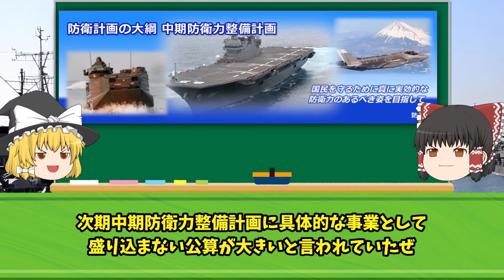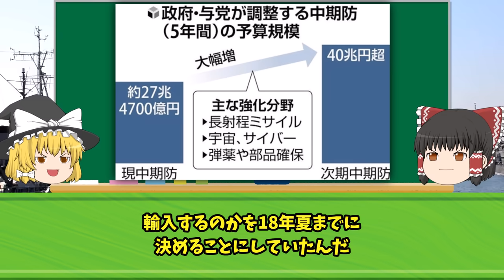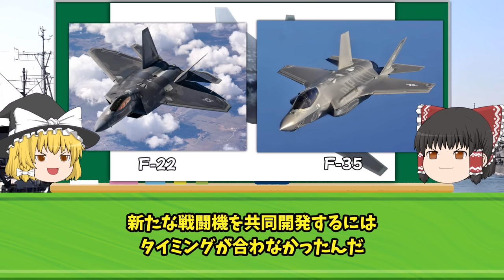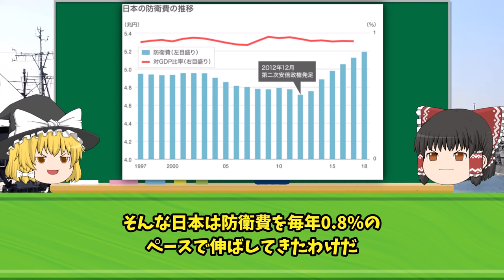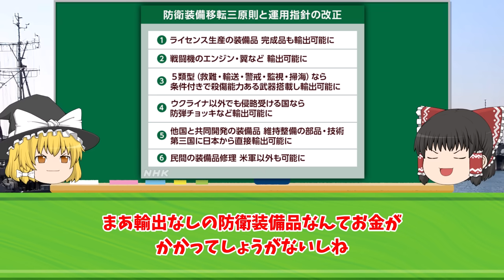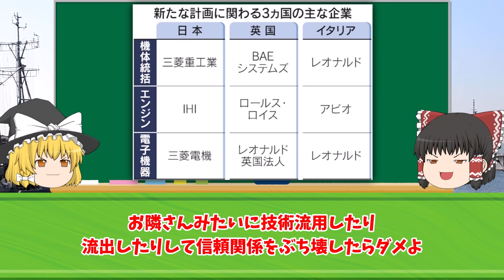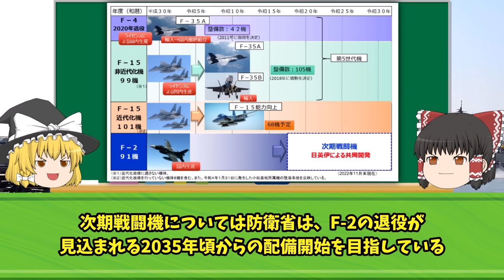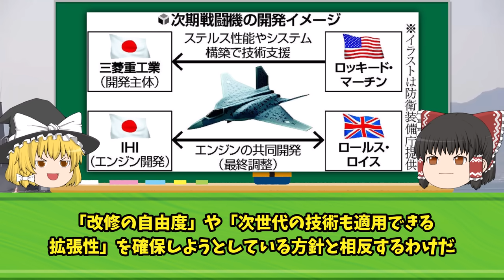航空自衛隊の次期戦闘機の「F-3」の戦闘力があまりに強すぎる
iStock.com/Purplevideos,circotasu,baileystock,komisar,viafilms,3DSculptor,PlotPhoto,snksnksnksnksnk,jjneff,designprojects,AvigatorPhotographer,felixmizioznikov,vesperstock,Treedeo,mutra,Yuri_Arcurs